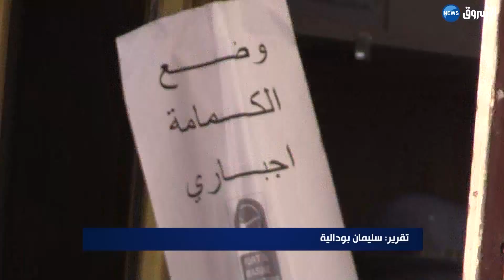تيارت | رفع الحجر الصحي يطمئن التجار والحرفيين